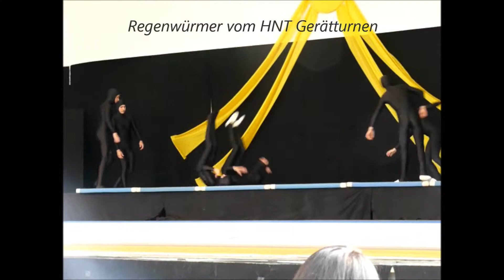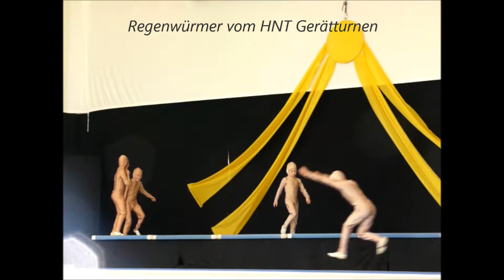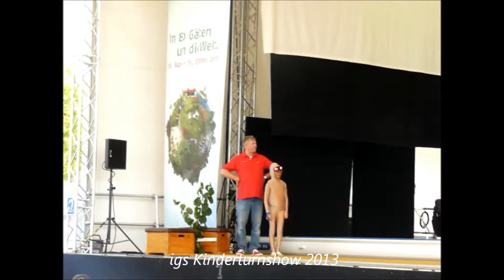Igs Airtrack 2013